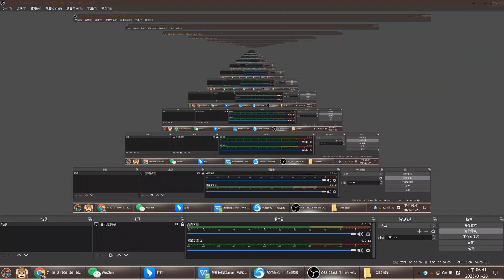【return8090.com】忍者龜 激烈格鬥 繁體中文版（網頁遊戲）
忍者龜 激烈格鬥 繁體中文版
缺點：此版本沒有連發鍵。

基本操作
（以1P開局位置為例）
投技：（近身）→＋拳，可無視防禦
撿起球：（在球的位置）↓＋拳
球的使用：↓→＋拳
快速移動：→→

多納太羅的招式
飞跃肘击：（跑动中）拳
飞踢：（跑动中）踢
跳躍旋球踢 ：↓蓄↑＋踢
球的使用：↓→＋拳（可以在空中使用）